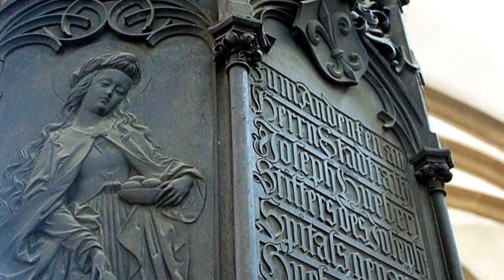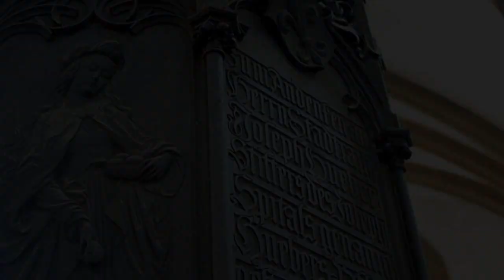MARIENKAPELLE, WÜRZBURG, ALEMANHA